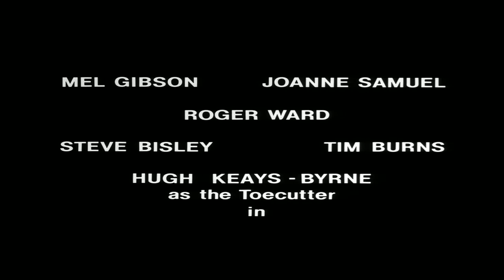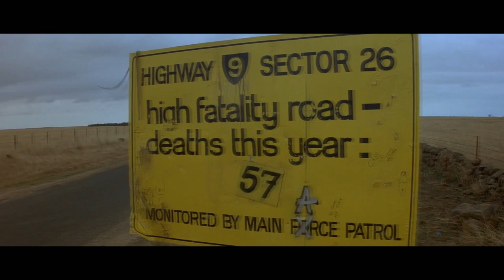Mad Max - A Few Years From Now... [HD]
Mad Max Scene  Stars: Steve Millichamp, John Ley, Mel Gibson, Vincent Gil, Lulu Pinkus, George Novak, Stephen Clark  Director: George Miller  Writers: George Miller, Byron Kennedy, James McCausland  Producer: Byron Kennedy  Music: Brian May  Production: Kennedy Miller Productions, Mad Max Films  Distributon: Roadshow Films  Released: 1979